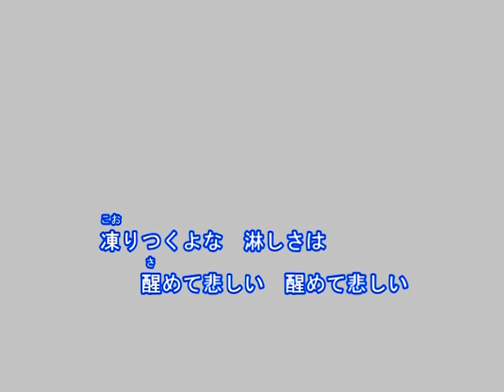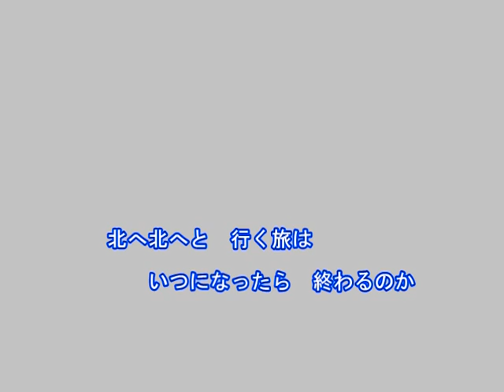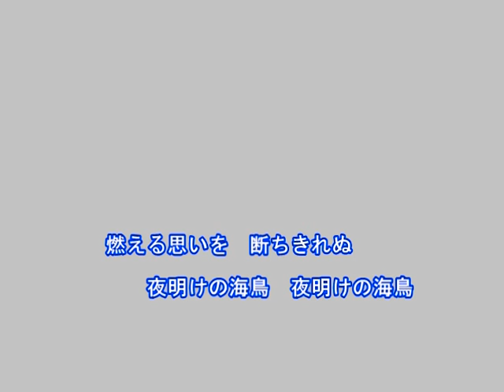北の絶唱（岩本公水）～Cover By MURO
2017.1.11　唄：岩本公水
作詞：いとう彩
作曲：岡千秋
編曲：丸山雅仁